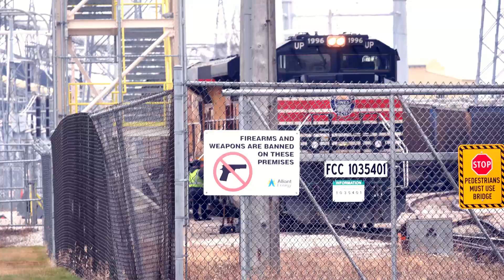Southern Pacific Heritage Unit UP 1996 at Sheboygan WI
The new year is only a day old and already off to a good start!  According to Sheboygan locals, it's been years since a heritage unit graced the ex-CNW Shoreline Subdivision, and thus capturing UP 1996 on this northbound coal drag was a rare catch indeed.

Thank you to good friend Jim Yahnke (@siouxline) for giving me the heads-up on this train.

00:00 UP 5384 leads 1st cut
01:11 Introduction
02:32 UP 1996 walk-by
04:49 Edgewater 2 Alco RS-2
05:24 UP 5386 leads 2nd cut
10:27 UP 1996 trailing second cut
11:02 UP 1996 into power plant
12:23 UP 1996 leaving power plant
20:05 Lite power into UP Sheboygan Yard
27:24 End of day wrap-up